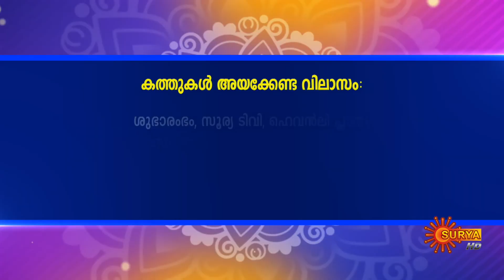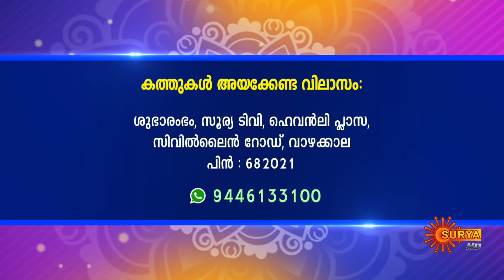Jyothishavicharam with Hari Pathanapuram | 24 Oct 2023 | Subharambham | Surya TV